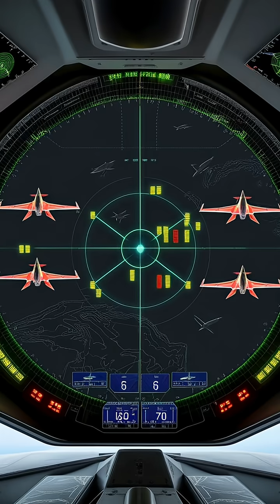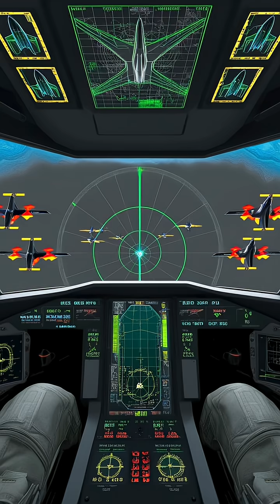F-22 Raptor: Why No Enemy Has Ever Shot One Down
“The F-22 Raptor is America’s undefeated stealth fighter.
In this video, we explore the secrets behind its dominance—stealth, supercruise, avionics, and unmatched training.
Discover why no enemy fighter has ever brought down the F-22, and why it remains the king of the skies.”